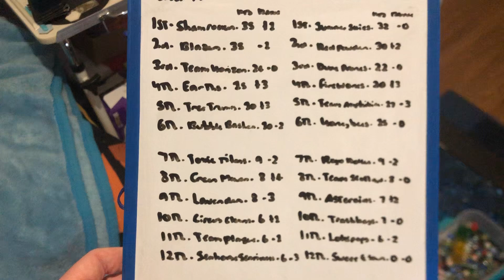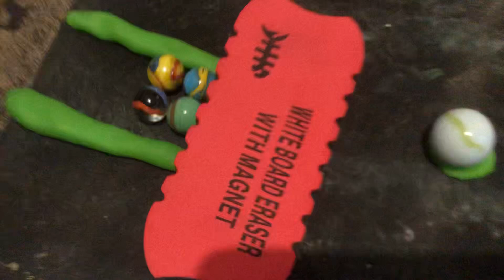Last Marble Standings S14 Qualifiers - Event 3 - Bonker Race - Dyls Marble Runs